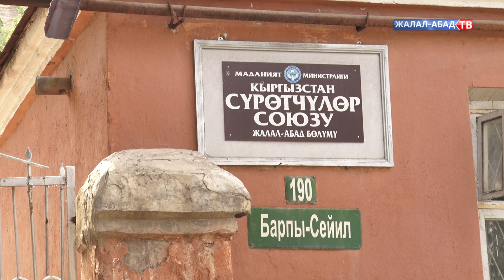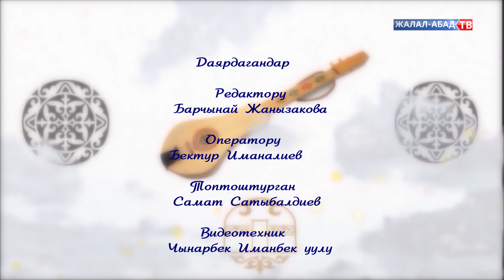Өнөр: Сүрөт дүйнөсүндөгү Абдусамат Мырзаев